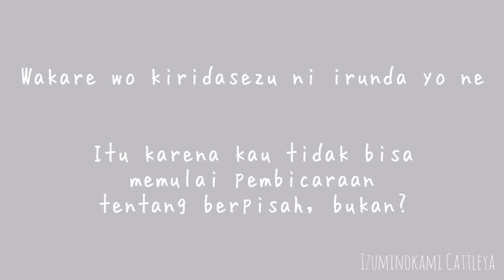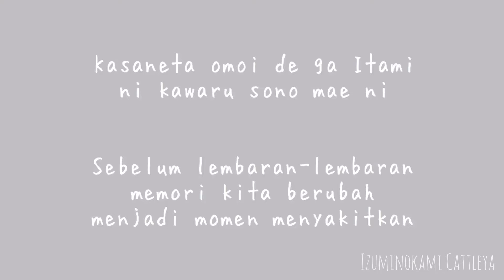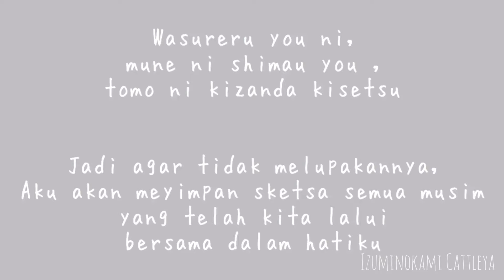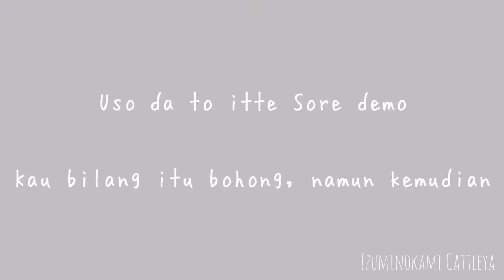[ Japanese Sad Song ] 山下 智久 Tomohisa Yamashita - Loveless Lyrics + Indonesian Translation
Title : Loveless
Artist : 山下 智久 [Tomohisa Yamashita]
Album : Loveless
Number Track : 1

Thanks for the Lyrics and Translate by naine-99.livejournal.com